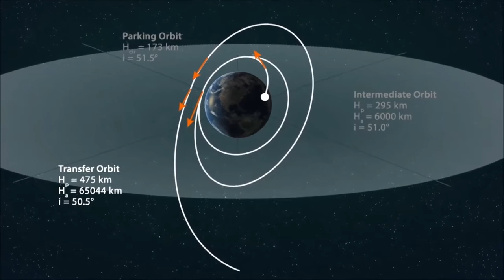Do Satellites Ever Crash into Each Other? | International Satellite Services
In a new video series from Inmarsat, Space Junk addresses the questions so many of us have about Satellite technology.  Do Satellites ever collide with each other?   What does Geostationary orbit mean?

International Satellite Services is the leading global provider of portable satellite voice and data solutions.

International Satellite Services, Inc
1004 Collier Center Way Ste 204
Naples, Florida 34110